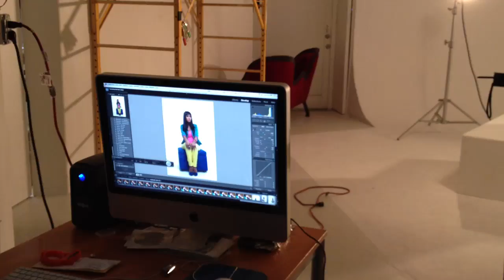Photo shoot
Photoshoot with Peter Langone Photographer, Model Angie, Makeup artist Annexie, and retoucher Johnny Rodriguez